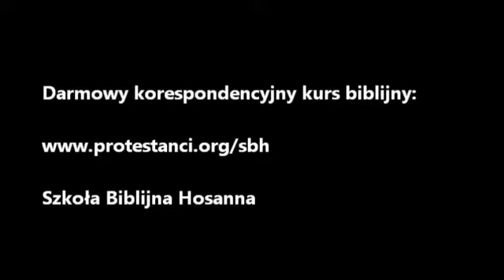Jaki pożytek z Pisma Świętego? Część 1